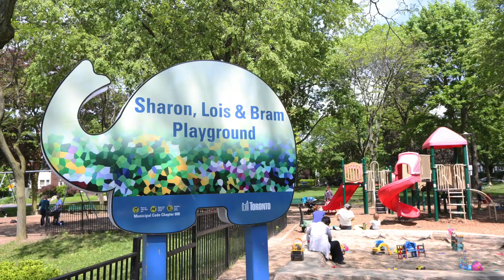111 Belsize Drive, Toronto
111 Belsize Drive, Toronto